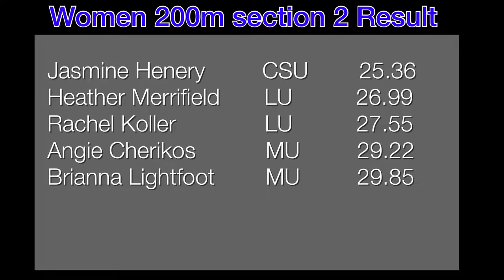Women 200m Dash Maryland Terrapin Invitational 2020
Women 200m Maryland Terrapin Invitational 2020

Equipment:
iPhone 11 Pro MAX
AUKEY Cordless Lamp
Mac mini
Satashi Hub
Razer Core X
Sapphire Radeon RX 580
Stream Deck MIni
Tomtoc Ipad Case
Apple Pencil
Apple Pencil alternative
Flash Drive
Anker Portable charger
DJI OSMO 2
Canon SL2
Movo VXR100
Pro Video Tripod Fluid Head
Canon EF-S 18-135mm f/3.5-5.6 IS Standard Zoom Lens
SR SUN ROOM Tripod DSLR SLR Tripod, 66" Camera Tripod